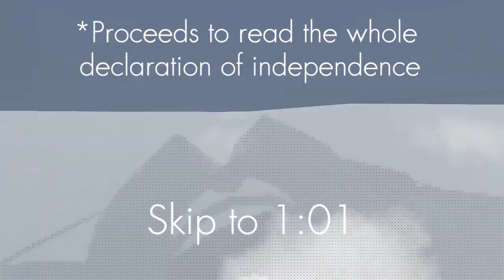Human fall flat - with Xx-EPICcoolguy1936-xX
Is that a daily upload? maybe i'm too good.